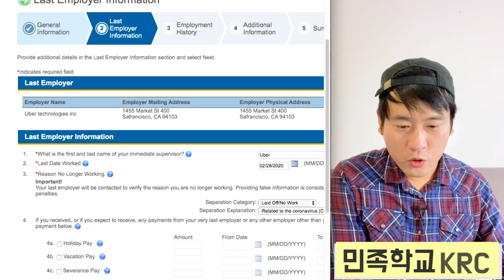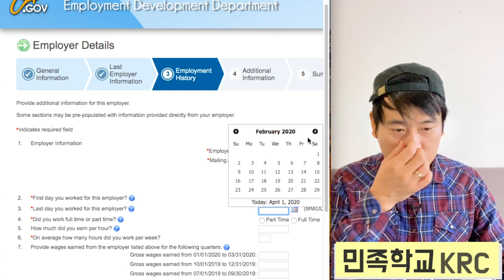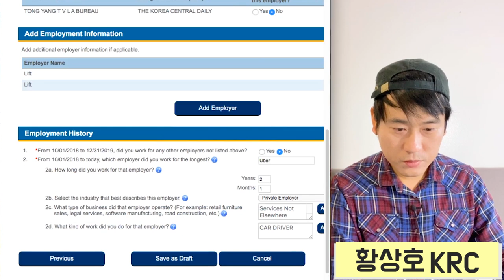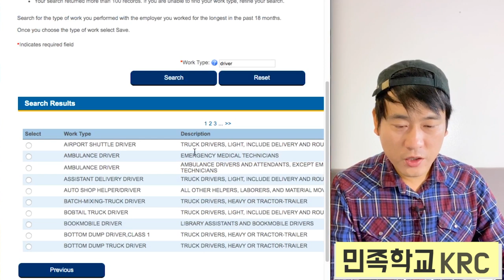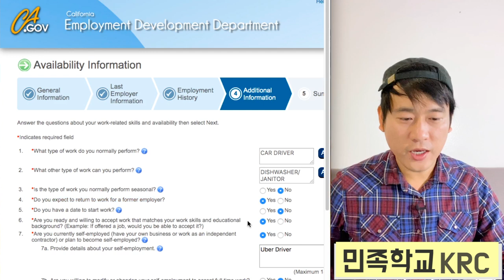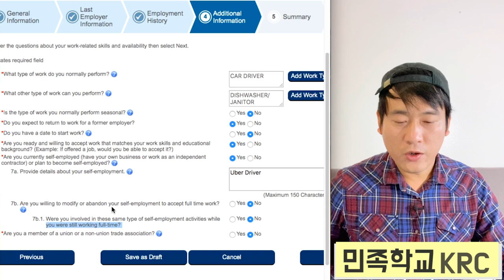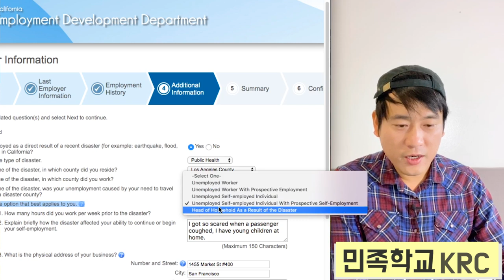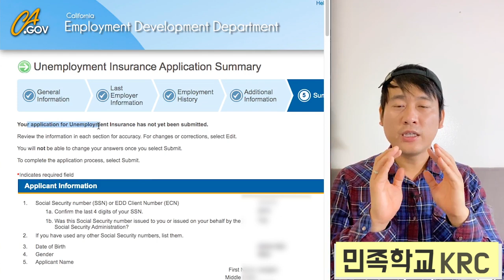우버 실업보험(EDD) 신청법 / 온라인 무료 강의 / 리프트, 에어비엔비, 포스트메이츠, 독립계약자 Self-employed 공통 사항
[업데이트]
4월 9일 시점 우버, 자영업자를 위한 방법이 새롭게 업데이트됐습니다. 이 영상의 방법으로 따라하지 마세요.

[업데이트]
4월 3일 시점, 지미 고메즈 연방 하원의원이 우버 등 독립계약자 들 UI 신청을 보류하라고 자신의 유튜브에서 말했습니다. 과거 시스템으로 충분히 처리할 수 없다며, 새로운 포털을 만든다고 합니다. 참고바랍니다.

[업데이트]
4월 2일자 LA 카운티 이민 부서 공식 발표 자료입니다.
-서류미비 불법체류 이민자는 실업보험을 받을 수 없지만 장애보험 또는 유급가족 휴가를 받을 자격이 있을 수 있습니다.

***3-7번에 'How much did you earn per hour?'은 시급을 적는 란입니다. 제가 시급을 적으라고 해놓고 1300달러를 적었습니다. 헷갈리지 마세요. 시급을 적으시면 됩니다.***

우버, 리프트, 포스트메이츠 등 독립계약자(Self-employed individual)가 실업보험을 신청하는 방법입니다. 에어비앤비 등 개별 계약자 등도 같은 방법으로 신청할 수 있습니다. 다른 영상도 조사해 보시고 종합적으로 판단해 보세요.